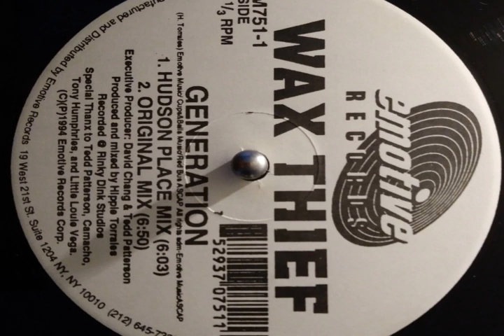Wax Thief ‎- Generation (Original Mix)